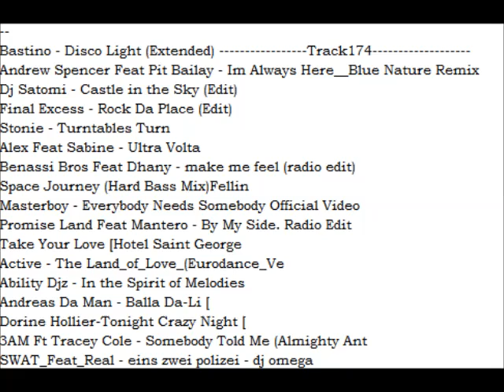it dance 1 15